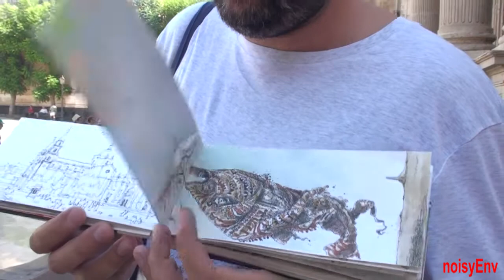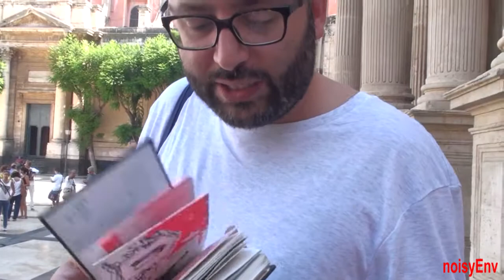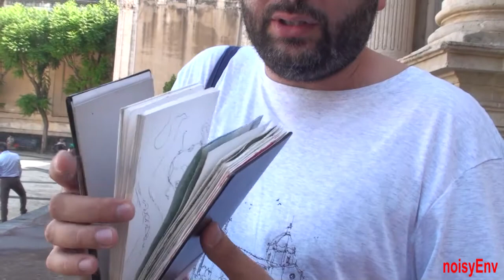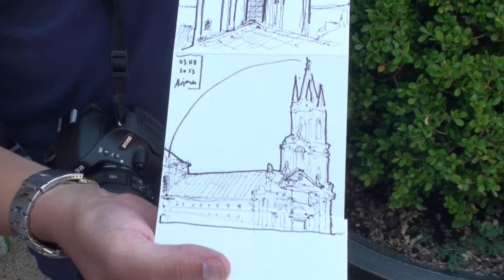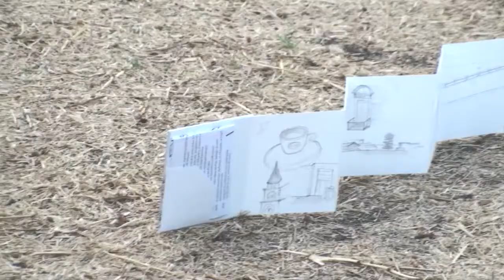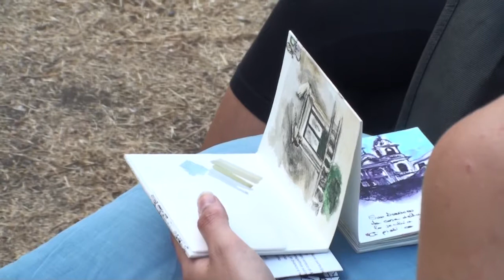4 PASSEGGIATA DI DISEGNO_MEDSKETCHBOOK_ACIREALE 158-0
4 PASSEGGIATA DI DISEGNO_MEDSKETCHBOOK_ACIREALE 158-0